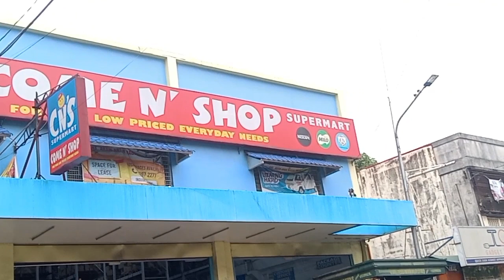Dito ako pumila sa tatawed sentro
Salamat guys sa patuloy na suport sa aking channel @ghaghavlogs2427